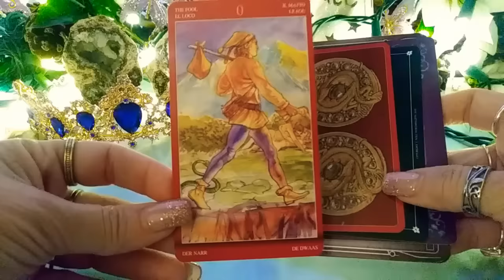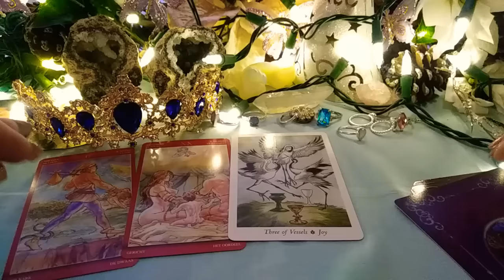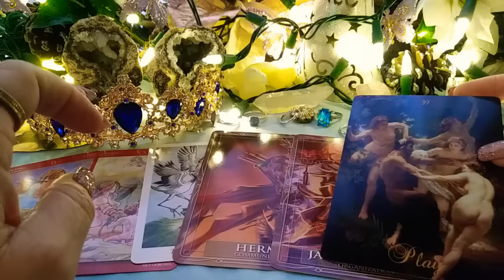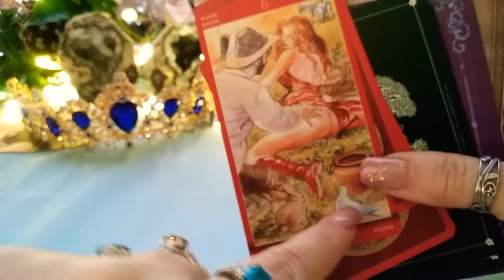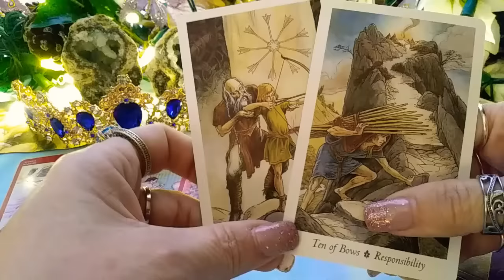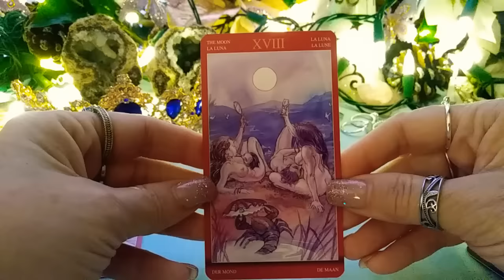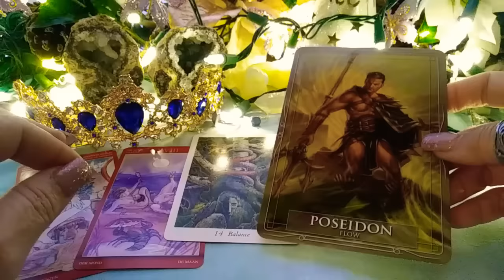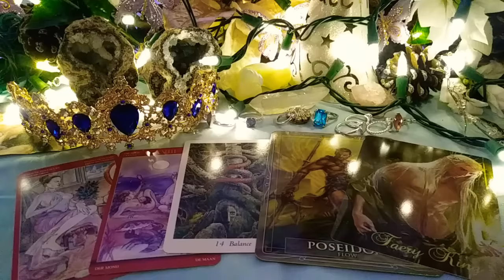Xplicit! 🔥💥👄 What is HIS/her SEXUAL Fantasy? 🔥💥👄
A pick-a-card-, pick-a-pile reading on what his or her sexual fantasy is. Caution! Xplicit sexual images and subject matter. General reading, please take what resonates and leave the rest.

Timestamps:
1. 2:14
2. 11:48
3. 18:43

Links:
➿ Teespring Merch

🌠Amazon wish list:

OR

🔮 Products and Services Pricelist:

$59.23 usd international (includes tax & shipping)
$47.89 usd domestic (includes tax & shipping)

📬 A one question email reading
with picture of cards- $10.00 usd
10 min video reading (two questions)*
$20.00 usd
20 min video reading (four questions)*
$30.00 usd
30 min video reading (five questions)*
$40.00 usd
40 min video reading (six questions)*
$50.00 usd
* all readings are one MAIN and RELATED SIDE question/s to the main topic.

Celtic cross in depth spread (past,present,future,fears,hopes,final outcome)
$50.00 usd

"The Road" Energy Oracle spread
$60.00 usd

"Twin Flame Firsts" (date,kiss,union)
$50.00 usd
+ Pendulum (dates,letter,looks)
$69.00 usd

add CHARMS to any reading for an additional
$5.00 usd

code FVTSKVG to get $5free!